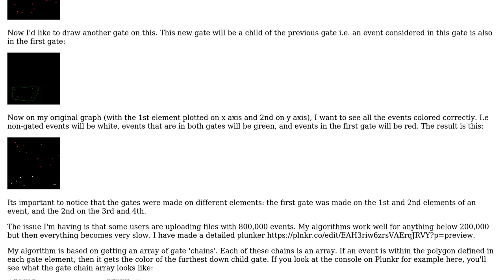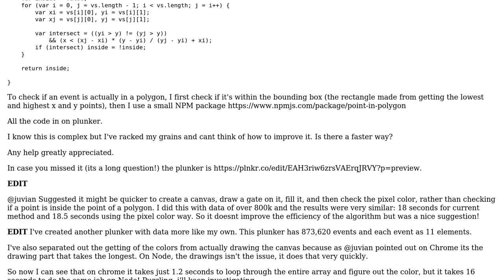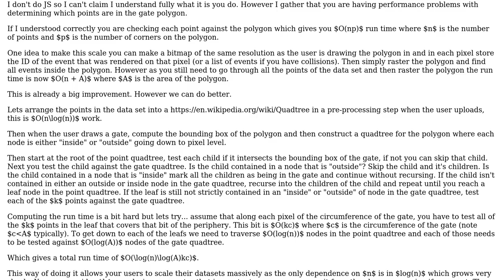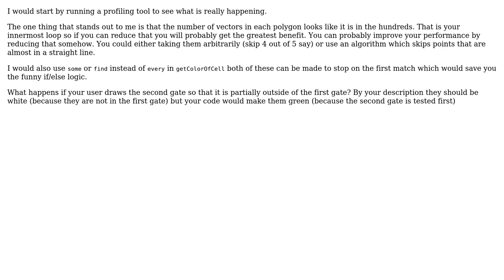Faster way to loop through array of points and find if within polygons (2 Solutions!!)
Faster way to loop through array of points and find if within polygons

With thanks & praise to God, and with thanks to the many people who have made this project possible! | Content (except music & images) licensed under CC BY-SA | Music | Images & others | With thanks to user Mark user Marc Rohloff user Emily L. and the Stack Exchange Network Trademarks are property of their respective owners. You are responsible for your own actions.